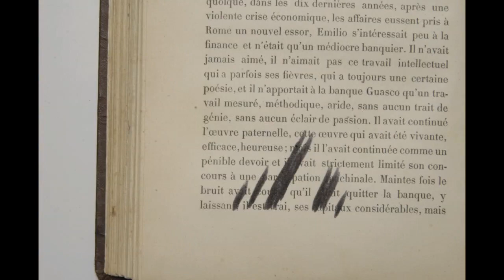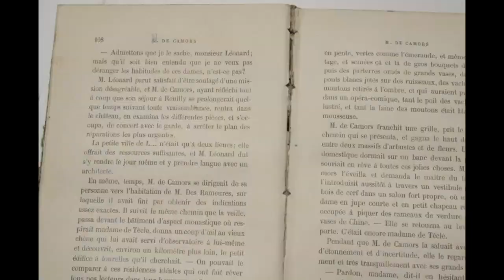Nāc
Darbs Ilustrācijā, pasniedzēja - Maija Kurševa.
Dzejoļa autors - Kārlis Vērdiņš.
Dziesma - Kluwekracht IV (Bas van Huizen).